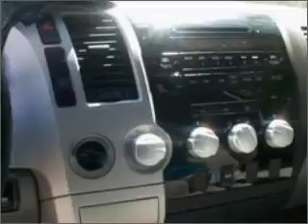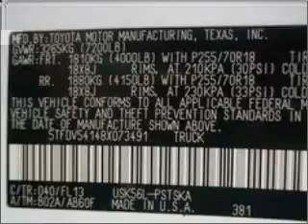2008 Toyota Tundra - Westborough MA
Year: 2008
Make: Toyota
Model: Tundra
Trim: SR5
Engine: 5.7 liter 8 cylinder 32 valve
Transmission: 6-Speed Automatic
Color: Crisp White
Mileage: 27938
Address:
310 Turnpike Ro